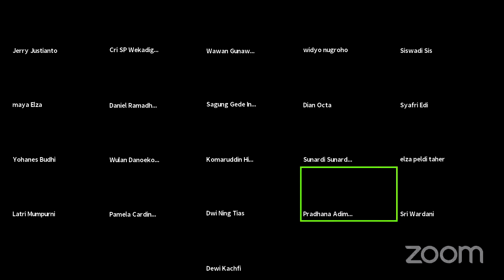Psikologi Kematian - Urban Sufism Class 1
"It is death that creates religion". Kata orang, karena manusia yakin akan mati dan yakin masih ada kelanjutan hidup di balik kematian, maka orang lalu beragama. Begitu besarnya pengaruh bayangan kematian terhadap hidup kita, meskipun tak selalu dikatakan. Bagaimanakah orang menyikapi kematian yang tak mungkin ditaklukkan? Apakah kematian itu sebuah tragedi atau peristiwa pulang yang menggairahkan?

Prof. Komaruddin Hidayat membedah psikologi kematian bersama Dr. Latri Margono M.Si dan Wulan Danoekoesoemo S.Psi., M.Psi (Psikolog) . Acara dipandu dr. Weka Gunawan PhD